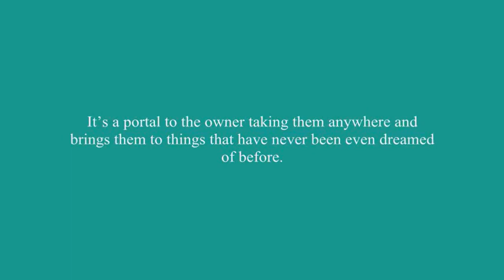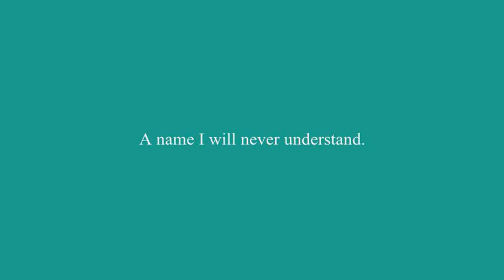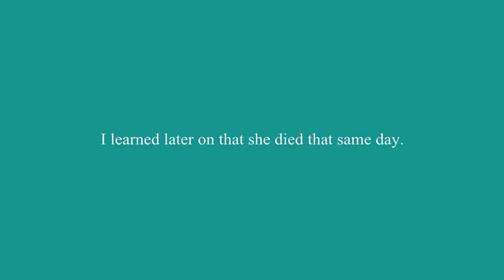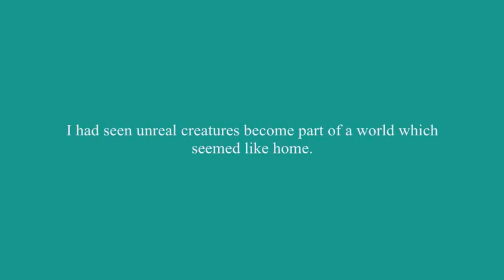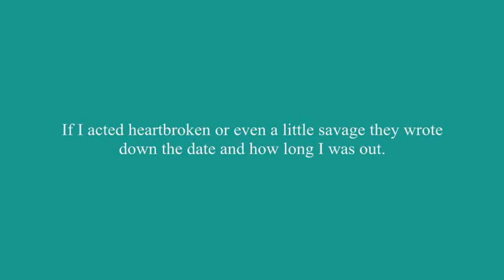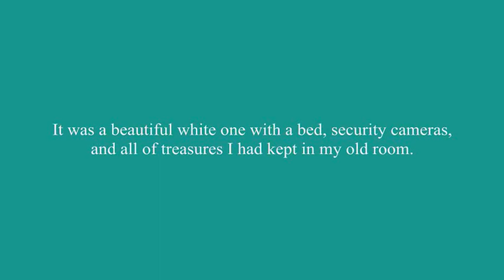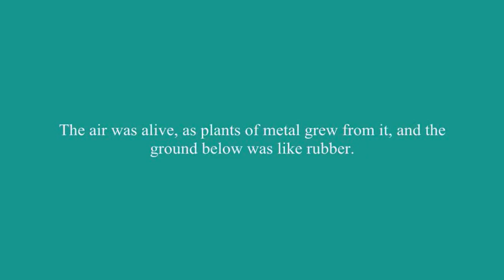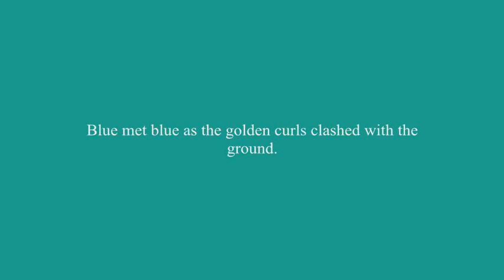Roxas | Looking Beyond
The mind is a wonderful place.